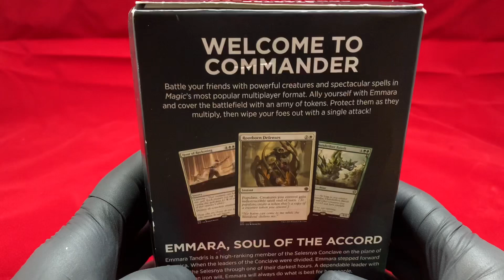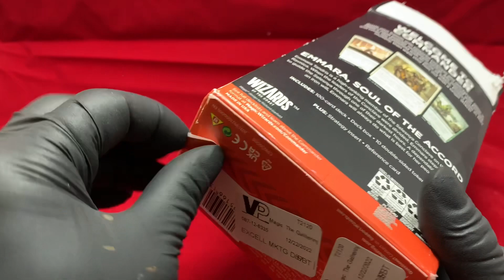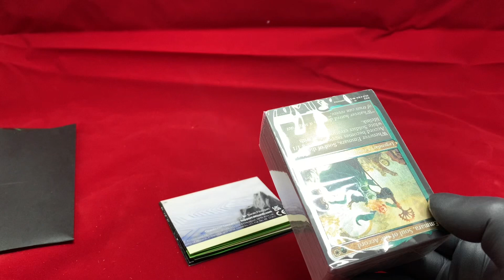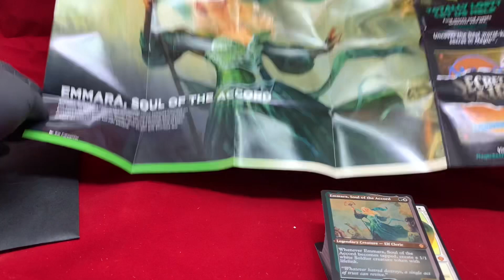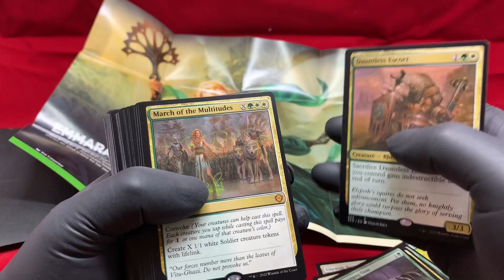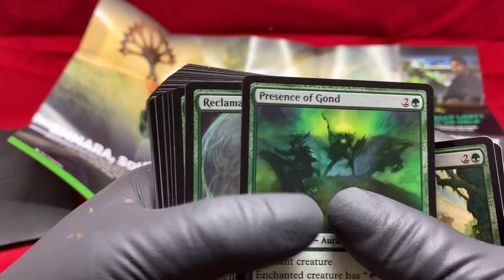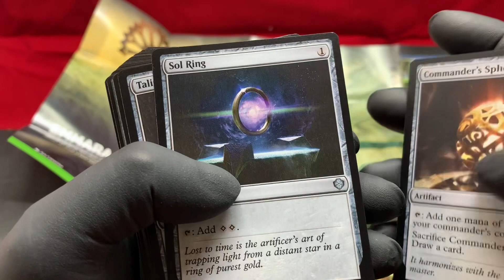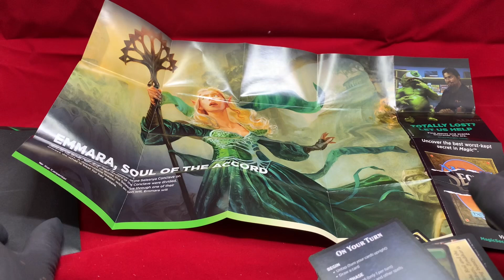Magic The Gathering Starter Commander Deck Token Triumph Unboxing ASMR